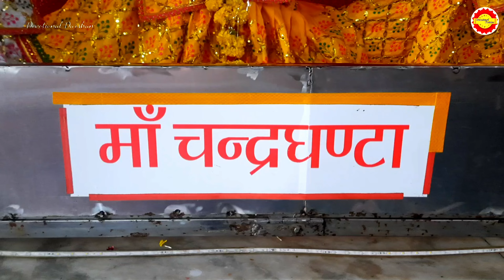Maa chandraghanta | Navratri day 3 | नवरात्रि का तीसरा दिन माँ चंद्रघंटा | maa chandraghanta status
नवरात्रि के तीसरे दिन की माँ चंद्रघंटा की कथा | Navratri Day 3 - Maa chandraghanta ki katha
नवरात्र का तीसरा दिन माँ चंद्रघंटा देवी का स्वरुप | Maa Chandraghanta |navratri2022
Navratri Special: Day3 | माता चंद्रघंटा की कथा !!| Mahakaali | Maa Chandraghanta | Shatakshi Mantra
Chandraghanta matarani Status 😮 Maa Chandraghanta Status 🙏 chandraghanta status 😮 चंद्रघंटा माता स्टेटस

About Video:
माँ दुर्गाजी की तीसरी शक्ति का नाम चंद्रघंटा है। नवरात्रि उपासना में तीसरे दिन की पूजा का अत्यधिक महत्व है और इस दिन इन्हीं के विग्रह का पूजन-आराधन किया जाता है। इस दिन साधक का मन 'मणिपूर' चक्र में प्रविष्ट होता है। लोकवेद के अनुसार माँ चंद्रघंटा की कृपा से अलौकिक वस्तुओं के दर्शन होते हैं, दिव्य सुगंधियों का अनुभव होता है तथा विविध प्रकार की दिव्य ध्वनियाँ सुनाई देती हैं। ये क्षण साधक के लिए अत्यंत सावधान रहने के होते हैं।

**IMPORTANT NOTICE**
Some of pitchers & video clips used in this video are May be Copyrighted.

 ***Edited by Amit Kumar (My Self)